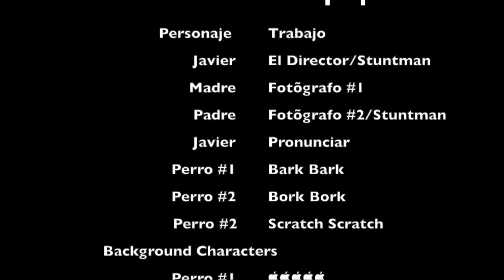Tim&Ron Show | Como A Craer Sopapillia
Be the first to comment and you'll be included in next video!

*I misspelled Episcopalians - sopapillia